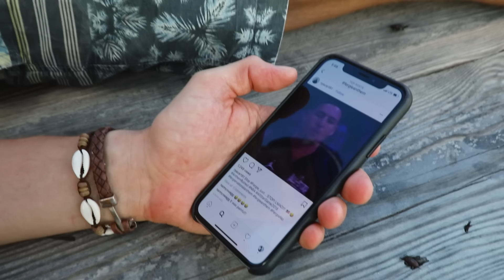Murphys Law in Full Effect... (Sailing La Vagabonde) Ep. 140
The one week we don't want the bad weather, we get it. It's funny how that works. Christian and Katy join us on La Vagabonde for a week of sailing and to experience boat life for the first time. It's always nice showing new people how it is that we live on the water. Except for those times when the weather is bad and our guests are sea sick. Sorry crew, fingers crossed it clears up soon 😄

00:03 Jenny - Mark Loughrey
00:35 Love my Woman - Zach Winters
02:14 Shine Light - Heeblay
05:59 Lindsay Baffo - Zombie Boys Zombie Girls
07:47 Crossfire - Peasant Moon
10:30 Dust to Dust - Early Morning Hours
11:47 Keisuke Yoshiura - May Sky
16:12 Love my Woman - Zach Winters